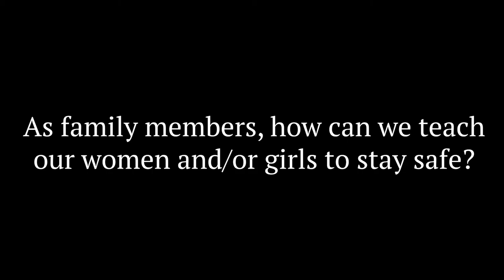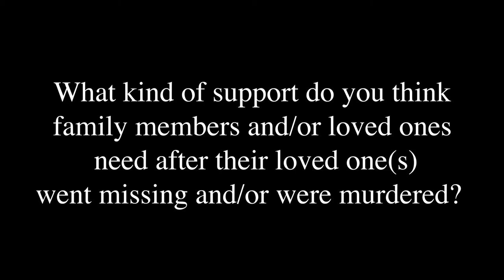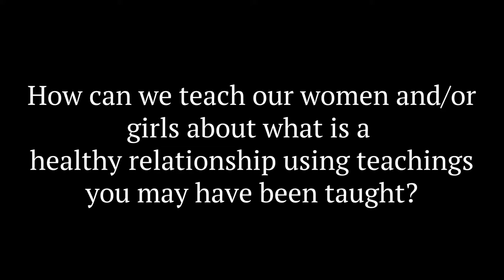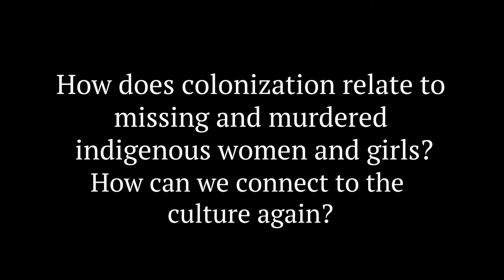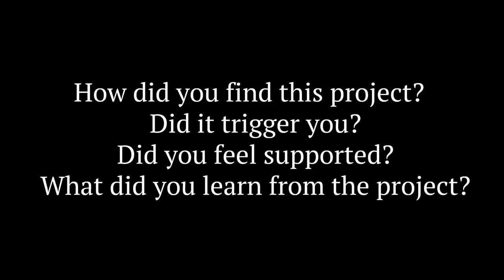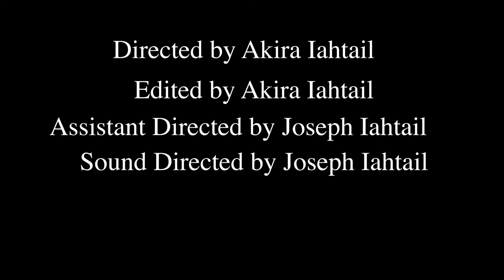Indigenous Story-Telling; Truth Telling to Reconciliation Vignettes Premiere